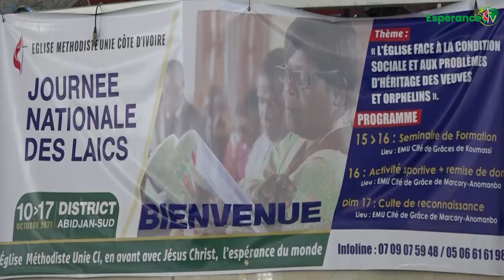FLASH INFORMATIONS ESPERANCE TV - 09 AU 15 OCTOBRE 2021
1. Ouverture du séminaire du mouvement national des laïcs  de l'EMUCI  sur le thème de l'année  au temple Cité de Grâces de Koumassi le vendredi 15 Octobre 2021
2. Formation des veuves et orphelins à la MAison Protestante de l'Etudiant (MAPE) à Cocody le vendredi 15 Octobre 2021
3. Accueil du nouveau Président de la CEVAA  le Très Rév. Pasteur Michel LOBO